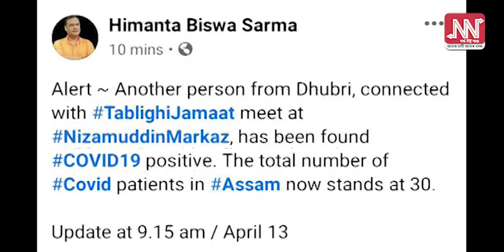পুনৰ COVID19 ত আক্ৰান্ত মাৰ্কাজৰ সৈতে জড়িত জামাতী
অসমত অব্যাহত আছে  COVID19 ত আক্ৰান্তৰ সংখ্যা
পুনৰ ৩০ জনলৈ বৃদ্ধি পালে আক্ৰান্তৰ সংখ্যা